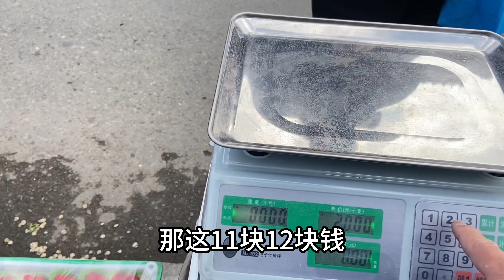早市卖草莓，碰到发传单阿姨揭秘商家套路，这是营销还是商业欺骗